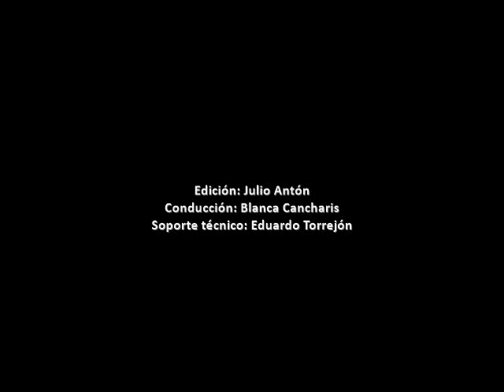ENTREVISTA Promoción 1987 ESCUELA DE BELLAS ARTES DEL PERÚ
Entrevista realizada por la gestora cultural artística Blanca Cancharis, presidenta del Centro Cultural de Arte Integral "AMPAY YURAQ", a los integrantes de la promoción 1987 de la Escuela Nacional de Bellas Artes del Perú: (Carmen Rodríguez-Julio Antón-Pablo Mogollón) por motivo de la reciente exposición pictórica en las instalaciones de la galería Monumental Callao.